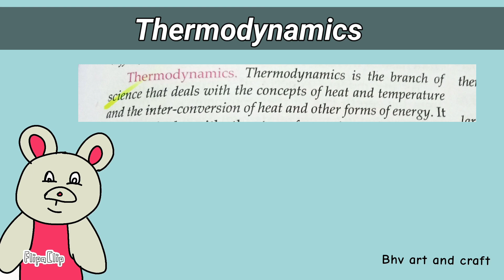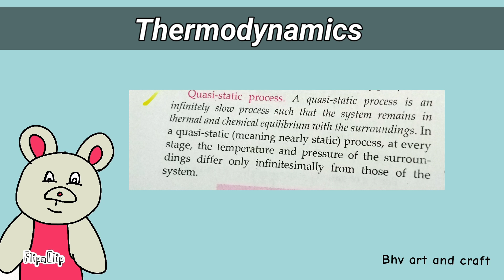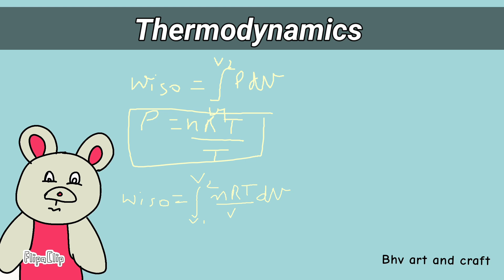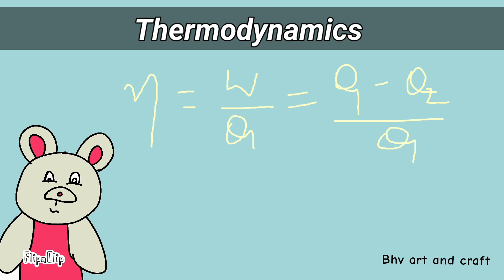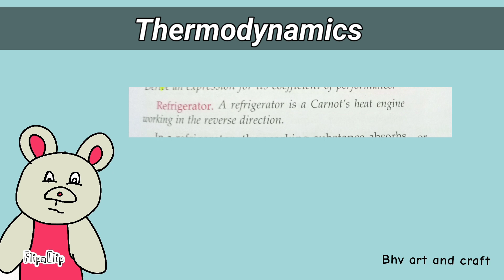5 Minutes Revision "Thermodynamics " Class 11th physics quick revision